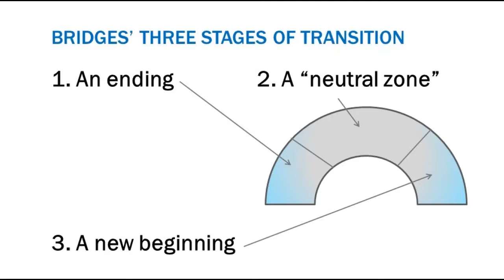Constant Change is Here to Stay, Transitions - Part 2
In this follow up to his first talk on Transitions, Bill takes us further into the three phases of transition and helps us understand the challenges and opportunities each phase provides.